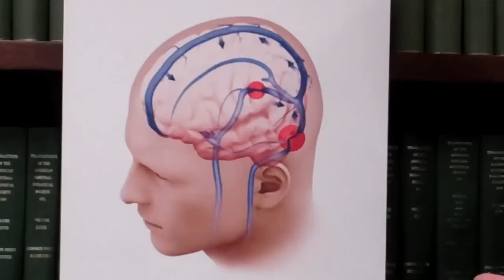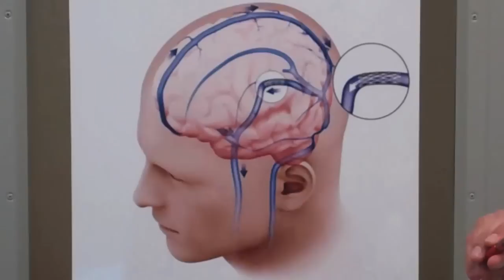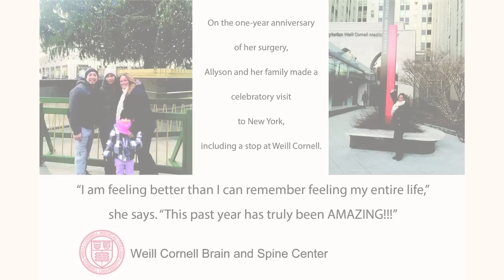No More Headaches: Pseudotumor Cerebri Clinical Trial at Weill Cornell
Headaches, vision loss, and a whooshing sound in her ears had all plagued this patient for years. She'd been diagnosed with pseudotumor cerebri, but nothing was working to relieve her symptoms. Just as she was about to have a shunt inserted to drain CSF in an attempt to relieve the pressure, she heard about a new clinical trial that might offer a permanent solution. Watch her story, and hear about the clinical trial for pseudotumor cerebri at Weill Cornell Medicine Neurological Surgery. Update:  The experts at Weill Cornell Medicine have now performed many of these stenting procedures.